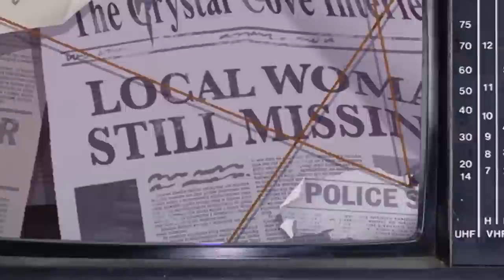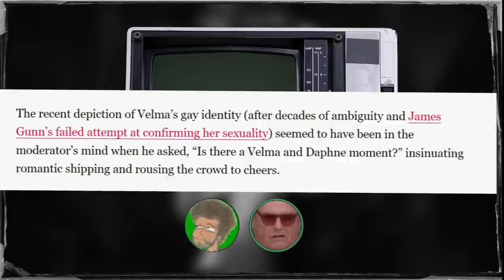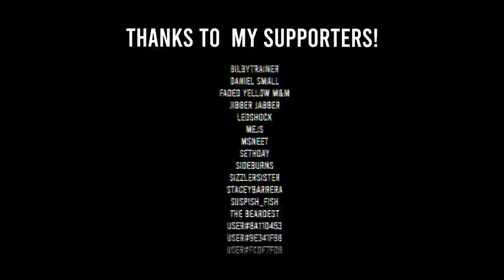Velma: Nobody Trusts Hollywood and We're All Very Tired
JLongbone, @ncala , @thisisjcgreen9646 watch Episodes 1 & 2 of HBOMax's Velma